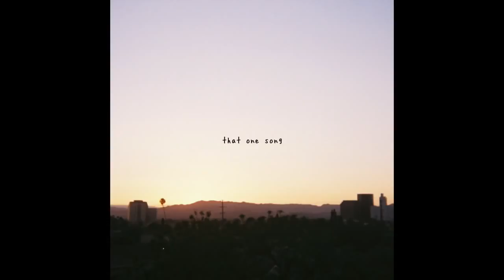gnash - that one song (ft. goody grace) (official audio)